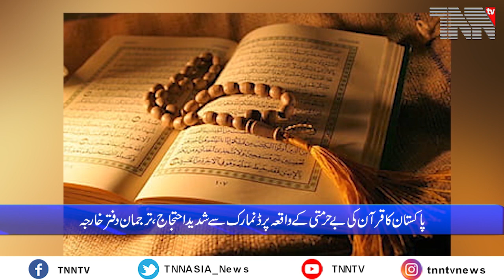Pakistan Top Stories July 27. 2023